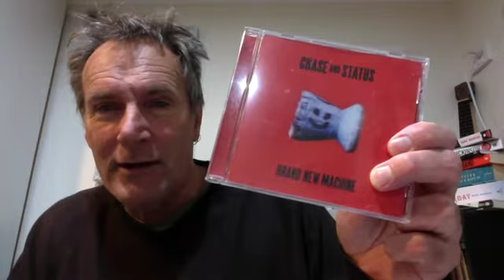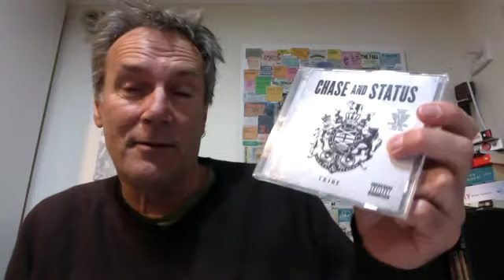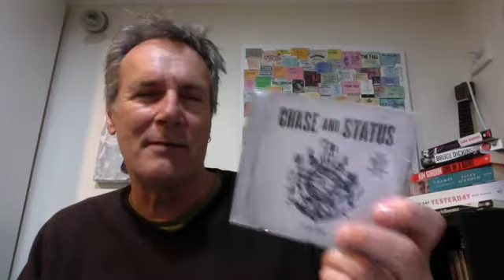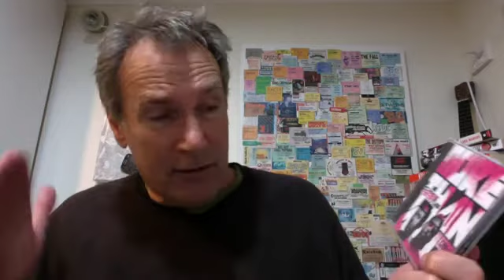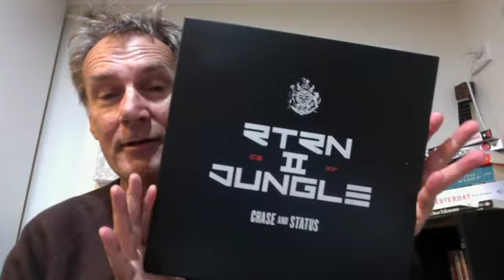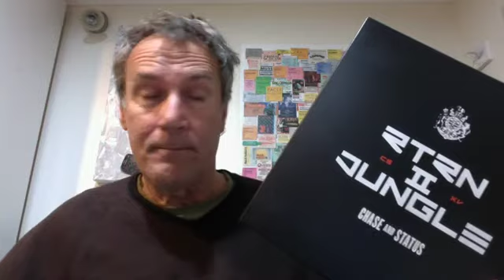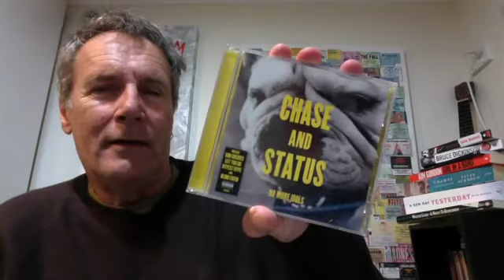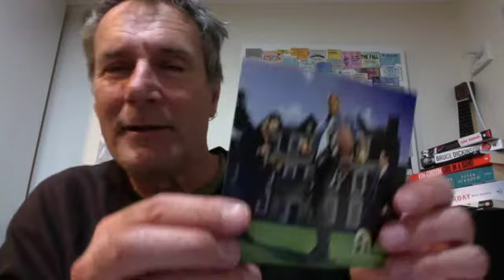CHASE & STATUS: Ranking the studio albums.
Chase & Status are my current favourite band and one that hasn't yet released a bad album. It's difficult to express the excitement of experiencing their music on album or in concert, but I've tried...check it out, then go listen.